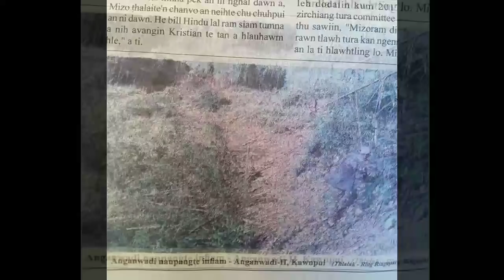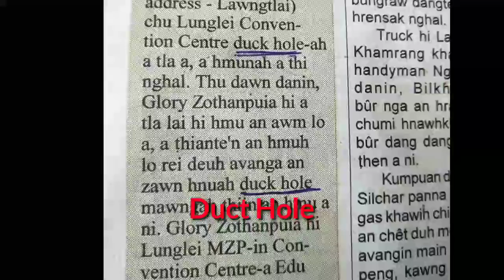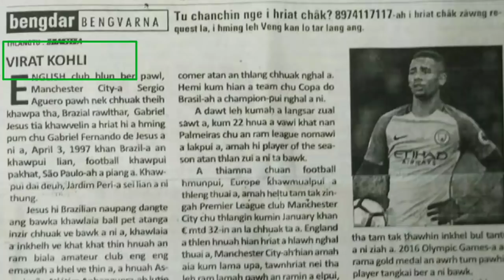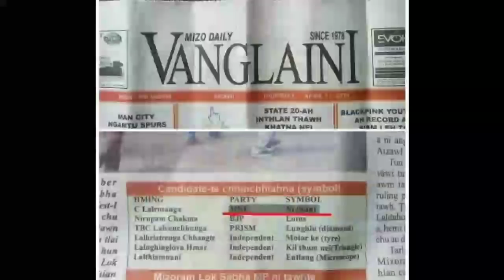Vanglaini Daily News (Chanchinbu) leh Tihsual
Mizo daily news Vanglaini chanchinbu hian tihsual a nei zing khawp mai a. An fimkhur lehzual a ngai khawp mai.

Chanchinbu mi mipui tana hriatna khawl a nih a.  A dik thei ang bera chhuah hi a enkawltute mawhphurna a ni.